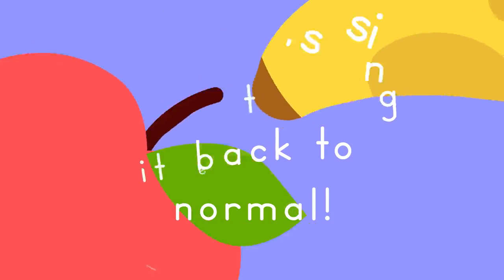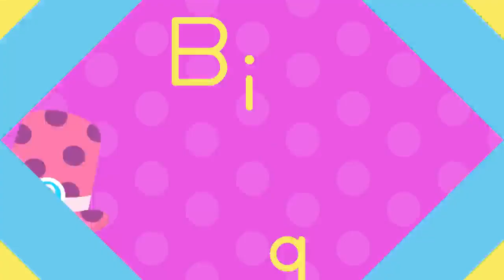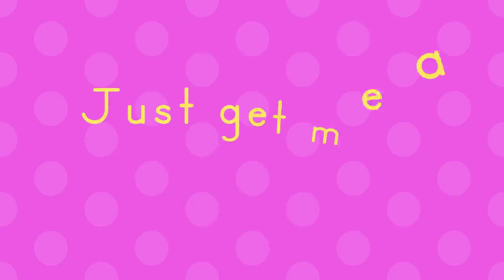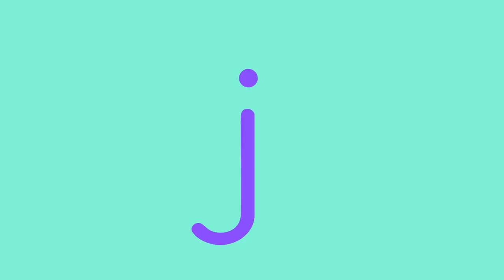Let's Party! 🥳 Dance Songs for 3 Year Olds 🎶 | Lingokids